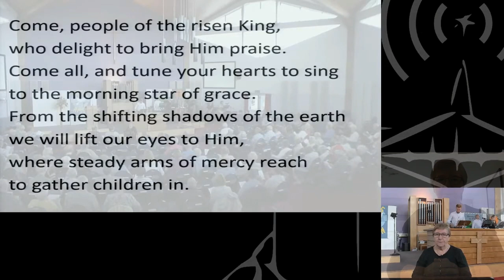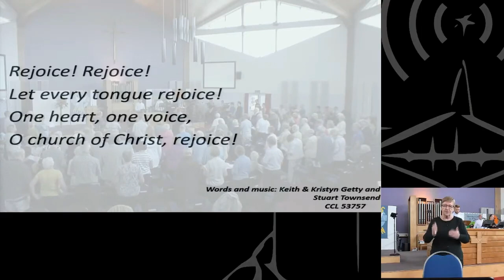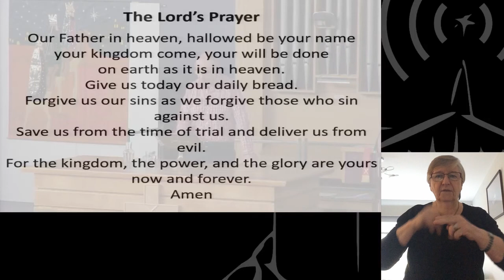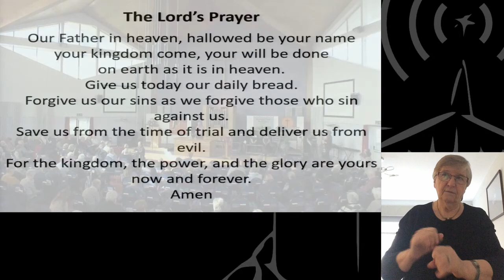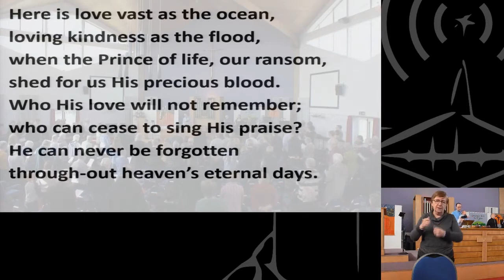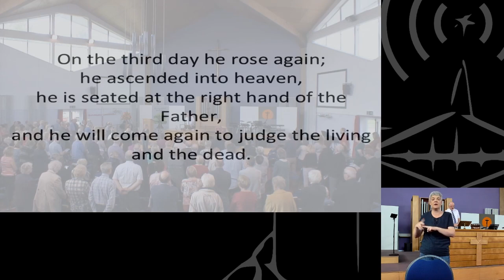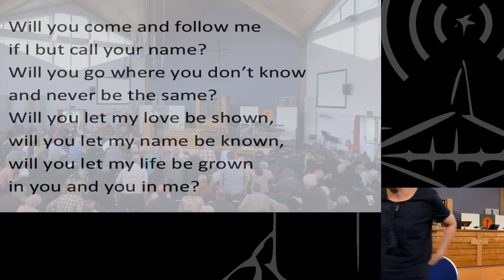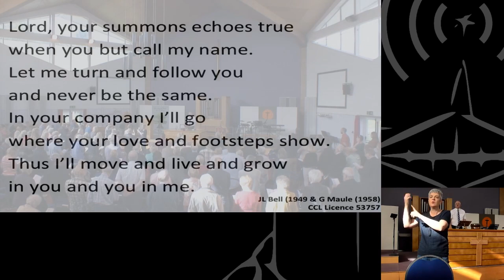25 October 2020 [Signed] - Claremont Morning Service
Prayer Meeting - 25 October @ noon
Meeting ID: 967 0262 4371
Password: 499619